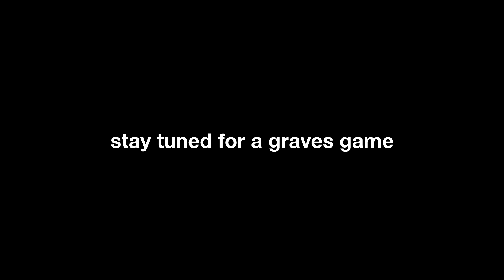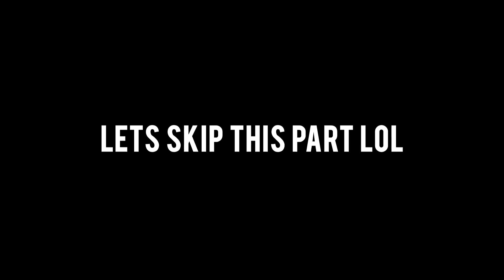Imaqtpie - LEAGUE PLAYS YOU (DO NOT) WANT TO SEE...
9 YEARS STRAIGHT THE MOST VALUABLE AND WORLD RENOWN PROFESSIONAL CYBER ATHLETE IMAQTPIE TRULY GOES "BEYOND THE GAME" TO SHOW YOU VIEWERS AT HOME JUST HOW HARD HE NEEDS TO CARRY HIS USELESS TEAMMATES THAT WONT STOP SOFT INTING HIS PRESEASON GAMES PLEASE RIOT GET ME OUT OF THIS NIGHTMARE

►Check out BLD by NZXT! Customized gaming PCs made simple